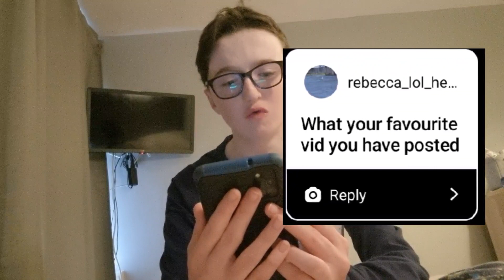ANSWERING YOUR QUESTIONS ON INSTAGRAM - PART 2 COMING SOON : Q&A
in This Video I answer your guy's questions on instagram go check out the other video I did on adopt me